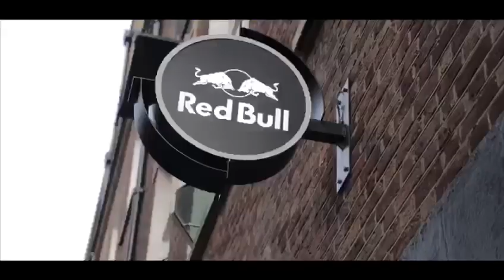Levie & Chill 'Breaking Into TV/Film' featuring Joivan Wade & Samson Kayo | LEVILE TV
A monthly event curated to inspire, motivate and educate creatives in the entertainment, tv & film industry. We programme live performances, special guests panellist and more. We are known for creating a fun positive inclusive atmosphere!

Special Guest Panel:
Joivan Wade
Samson Kayo

Live Monologue Performers
Trevor Kaneswaren
Tiffany Brown
Martin O-Whyte

Shot & Edited by Films by Kev